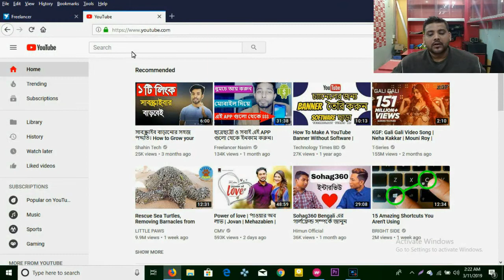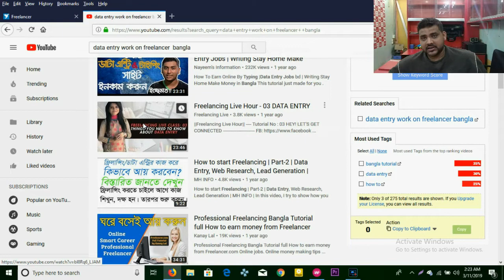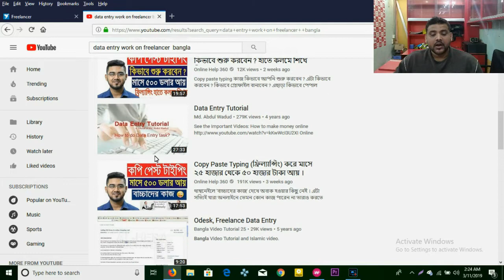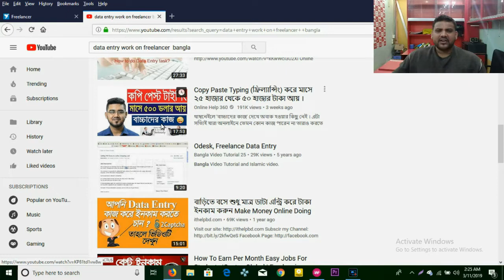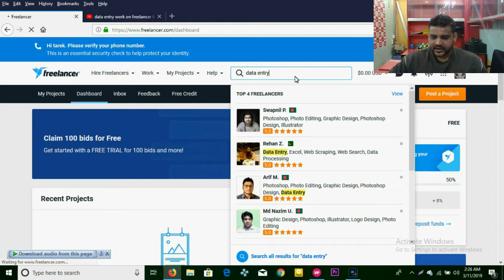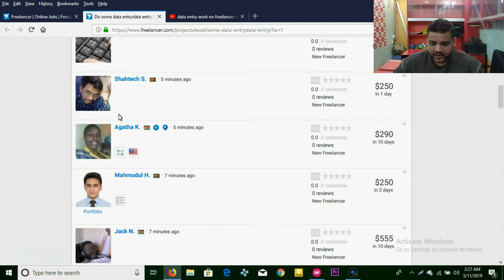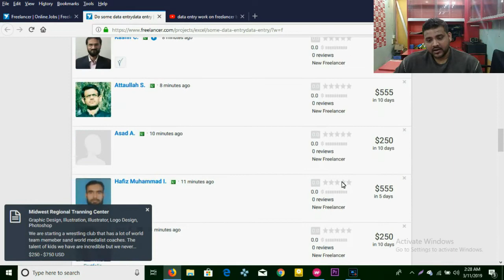Data Entry and copy paste typing করে আয় করুন ৫০ হাজার টাকা একদম হাছা।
সবার কাছে আগেই ক্ষমা চেয়ে নিচ্ছি কারন ভিডিওটি একটু তেমন ভালো হয়নাই সাউন্ড কোয়লিটিও অনেকটা খারাপ তাই আশা করি সবাই ক্ষমা সুন্দর দৃষ্টিতে দেখবেন।

আপনি কি আসলে কপি পেস্ট করে অনলাইন থেকে টাকা ইনকাম করতে পারবেন এটা জানতে হলে ভিডিও টা শেষ পর্যন্ত দেখুন।